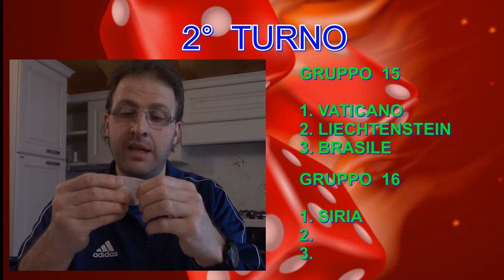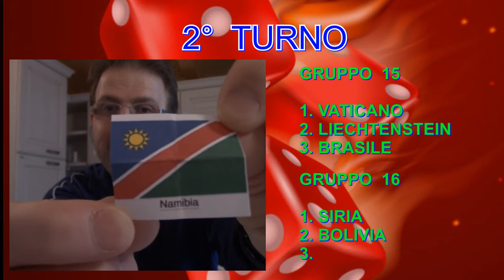2° TURNO: Gruppo 13 e 14 - Mondiale con i dadi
Oggi vediamo altri due gruppi:

Gruppo 13 : Kirghizistan, Congo, Malaysia
Gruppo 14 : Olanda, Mongolia, Giappone